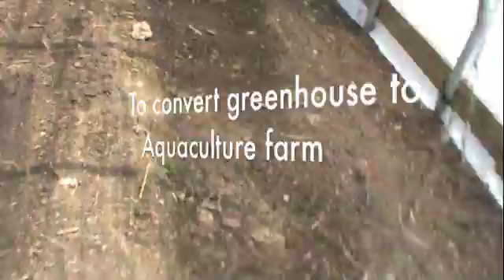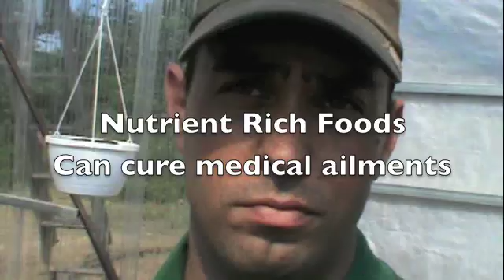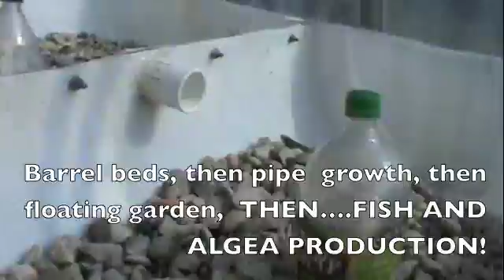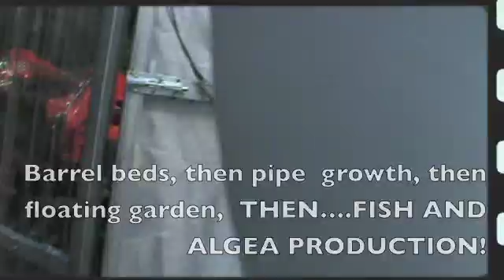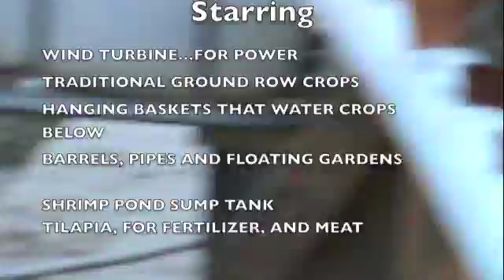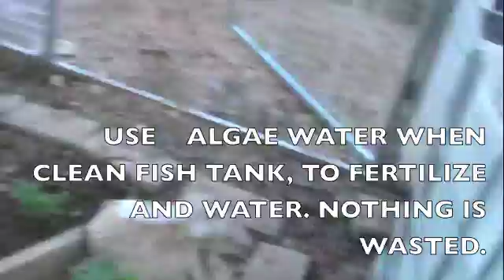Aquaponic Garden *** Do aquaponics yourself and do it without spending much from Cornucopia Project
This aquaponic system is designed so that even someone in a third world country can feed a family of 4 or more, with vegetables and fish.  We did the system from used plastic barrels and about 20 feet of PVC, a saw, a drill and some glue.  It can be powered on a standard electric plug, using an old boat sump pump, or, we found some used solar panels and hooked them up to a used car battery, thus the entire system is free from the grid. Fish dirty water waste is pumped to barrels filled with gravel, and the plants and algae convert the ammonia, nitrites into nitrates, and feed on them. The process clears the water, replaces the CO2 with Oxygen, and pumps it back to the fish.  Here is a program that Eden Gardens can use in food production campuses around the world, or you in your back yard.  Power it with wind turbines, or solar panels and build a greenhouse and you have a commercial agricultural operation, that is energy free, and water can be pumped from irrigation powered with sun and wind.